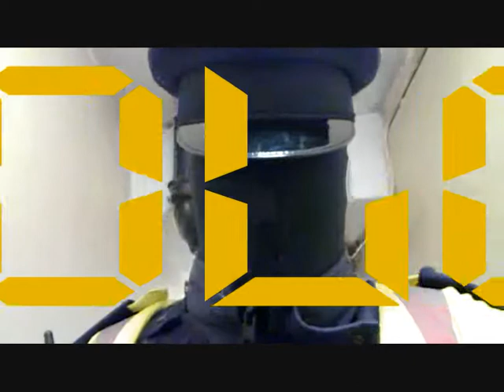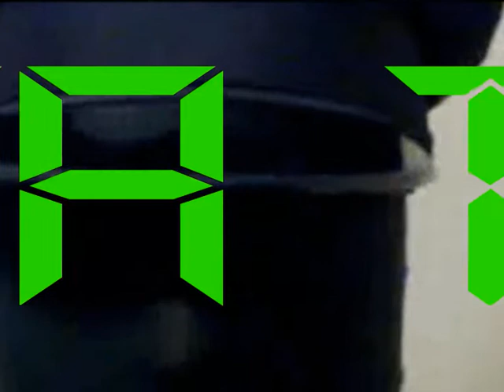FOLTA TECHNOLOGY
EXPANDING PERCEPTION